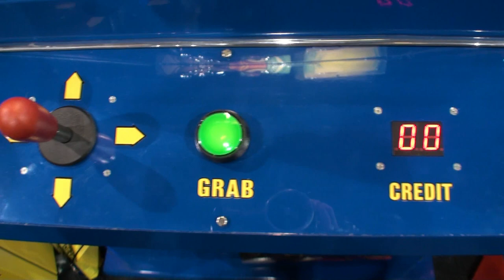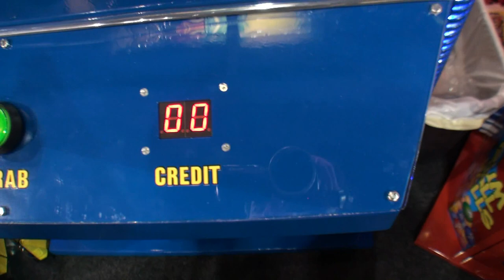Captains Claw - Crane Redemption Game - BMIGaming.com - OK Manufacturing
| Captains Claw Crane Redemption Machine | From BMI Gaming and OK Manufacturing

Captain Claw Crane Redemption Game - The Captain's Claw gets people's attention and has them repeatedly trying to plunder the goods in the treasure chest !  Watch the Captain reach his claw into his treasure chest for you ! Bring out the pirate in you
and your customers with Captain Claw Crane today !!

Captain Claw Crane Machine Game Features :

• Fun and Exciting Pirate Theme
• Watch the Captain reach his claw into his treasure !!
• Accommodates Small Plush & Toys
• Melamine Cabinet with Metal Bracketing
• Special Shatter Proof Viewing Windows
• High Quality Powder Coat Finish
• Extra Secure Anti-Theft Locking System

 Power Requirements : 110 Volts |  220V Optional
 Players :  1 Player Crane Claw Machine Game
 Height: 75", Width: 31", Depth: 35.5", Weight: 345 Lbs

Get pricing and more information on this fine product and over 1600 other arcade, amusement and vending products today